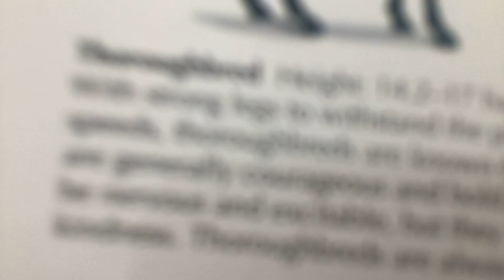HELP! My horses ran away!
Hi! I need help I can’t find my horses.